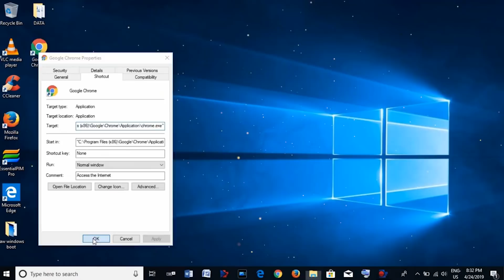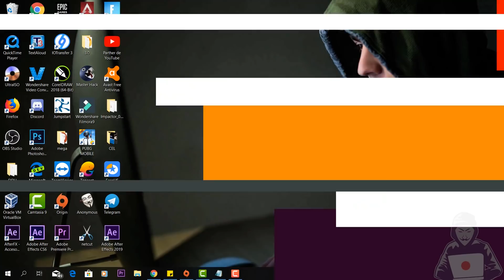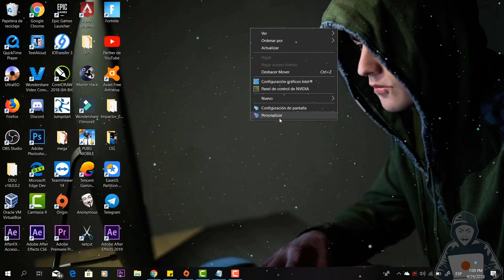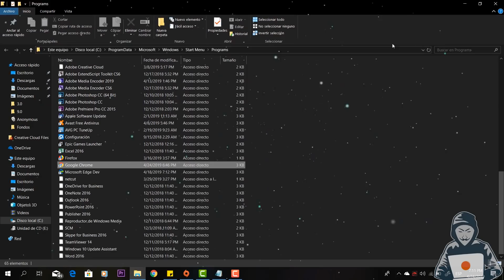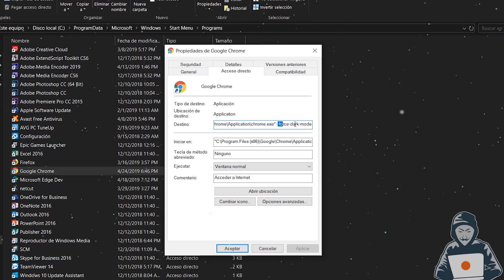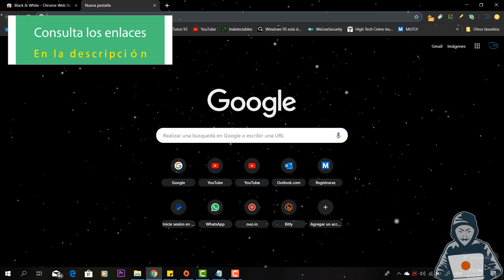⚡ Activar el NUEVO Modo OSCURO Google Chrome 2021 / Super EPICO😱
🔵Para activar este modo te dejo dos alternativas.

1. Es aplicando las siguientes lineas en donde menciono, en el video.

--force-dark-mode

2. Lo otro es instalar un thema de cual ya esta disponible en web store.

Lα cσpiα dε εstε vidεσ,
sεяα dεnunciαdα.